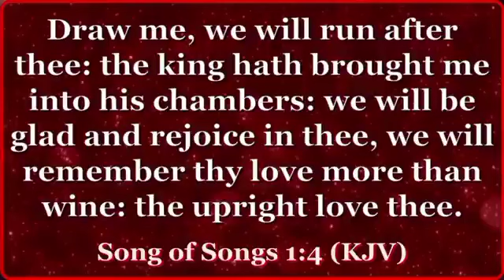Evang.Vincent Chukwukelu || When The Lord Holds You By The Hands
Evang. Vincent Chukwukelu,This Happens when the Lord's hands is on a man.

BRIEF NOTE
This Happens when the Lord's hands is on a man, describes how important God's help is upon a man's life. It is indeed needed because we can't help ourselves.

MESSAGE PURPOSE
This message is meant to put hunger and desire in the souls of men to seek God and His power in the current dispensation. And to make her pray as well as maintain consistency in the place of prayer, knowing that prayer is a tool that must be used to foster revival,

TARASSO MEDIA
This is Tarasso Media's mandate and vision. to see that men lifted up their holy hands and prayed everywhere without doubt. This is because the prayerlessness generation is a proud generation, and God is never with them.

Follow us on a daily basis for uplifting messages by God's servants in Nigeria, Africa, and beyond.

 EVANGELIST VINCENT CHUKWUKELU
Evang. Vincent Chukwukelu is a pointman in the vale of Hebron Nnobi, a ministry committed to raising true and strong disciples of Jesus Christ. believed in the power of the Holy Ghost and fire to change the rotten world. desire and in pursuit of God's kingdom being established and expanding on earth.